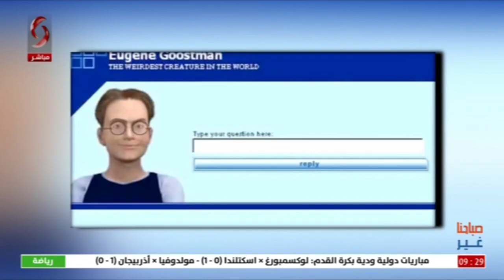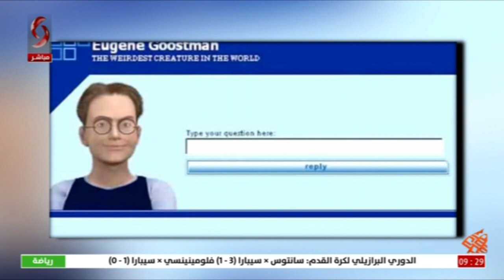صباحنا غير 2021/6/7 _ تقديم : سالي شار & زينب مخلوف